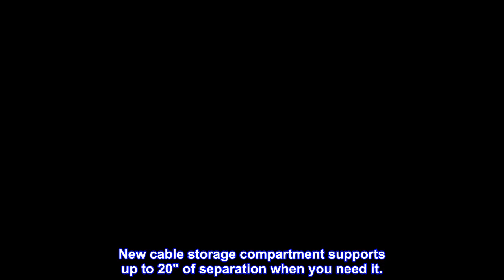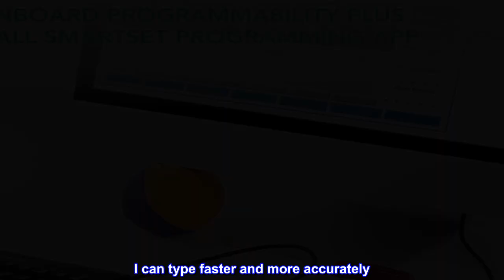Great product - Kinesis Freestyle Pro Quiet Ergonomic Split Mechanical Keyboard (Cherry MX Silent R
Great product -  Kinesis Freestyle Pro Quiet Ergonomic Split Mechanical Keyboard (Cherry MX Silent Red Switches)

AWARD-WINNING SPLIT DESIGN: Advanced ergonomics for all body types and preferences via adjustable split, splay, and tent (tenting accessories sold separately). New cable storage compartment supports up to 20" of separation when you need it.
GENUINE CHERRY MECHANICAL SWITCHES FOR PREMIUM TYPING FEEL AND PERFORMANCE WITH LESS NOISE: Cherry MX "Silent" red mechanical switches feature a low activation force, linear feel and are rated for 50M key presses for unmatched durability.
FULL ONBOARD PROGRAMMABILITY WITH THE DRIVERLESS SMARTSET ENGINE: 9 custom layouts, 8 office hotkeys, on-the-fly macro recording, one-touch key remapping, pre-configured Mac and Dvorak layouts, settings saved to keyboards 4MB flash memory, and the SmartSet App GUI for Windows & Mac.
PLUG-AND-PLAY WITH ALL MAJOR OPERATING SYSTEMS: Windows 7-10, Mac OS X, Linux, Chrome.
2 YEAR MANUFACTURER'S WARRANTY: Buy with confidence knowing that Kinesis engineers all our products in the USA to the highest standards and stands behind them 100 percent since 1992.
Much better feel than the Freestyle 2
This is basically identical to the Freestyle 2 I had been using for years, but the switches are much better. I can type faster and more accurately. I tried another model with the Cherry MX Brown switches and didn't like it as much.

Neither worked with any of the KVM switches I tried them with, so I just got a KM switch and change the video input manually on the display.